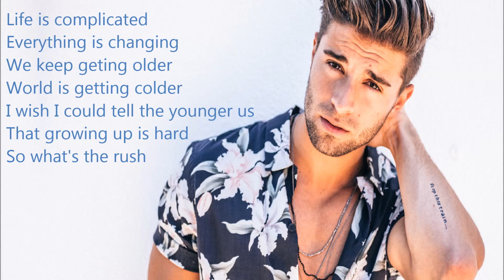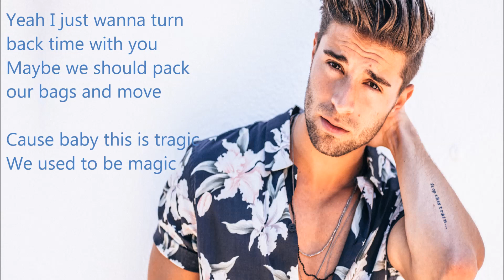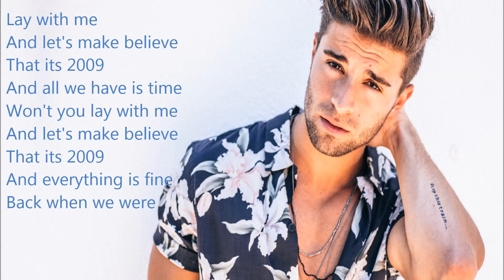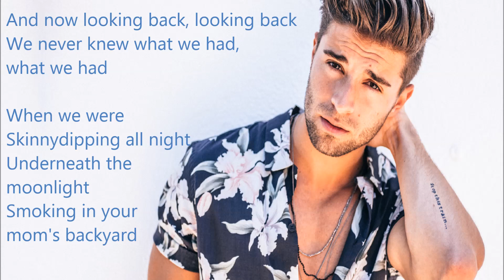Jake Miller SKINNYDIP Lyrics